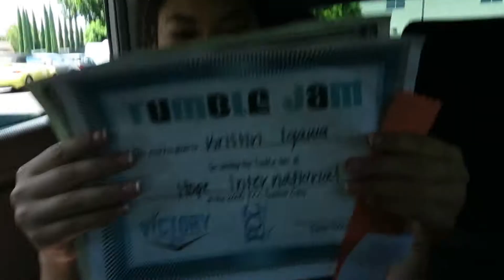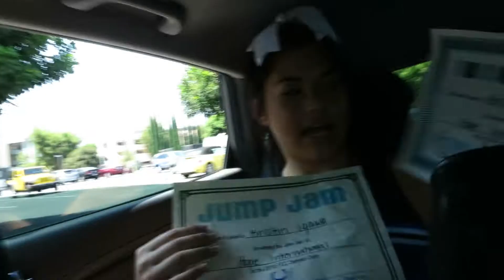CHEERCAMP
Check me out trying to cheer...